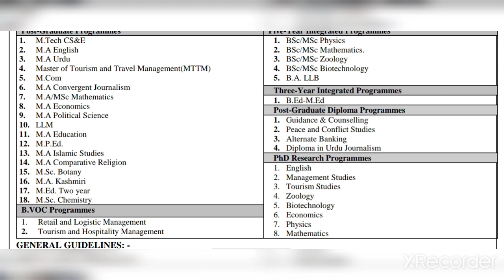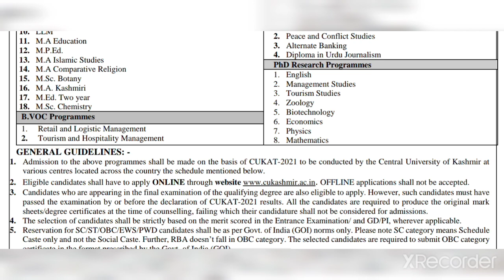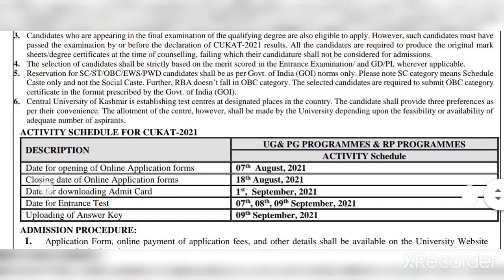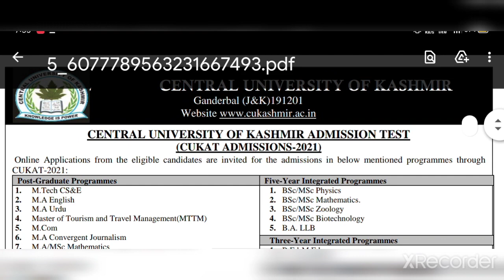Admission 2021 - Central University of Kashmir Entrance Exam 2021